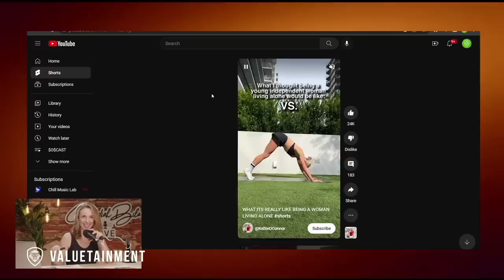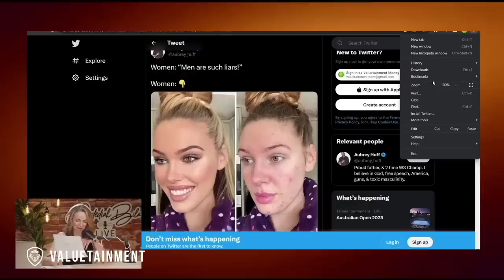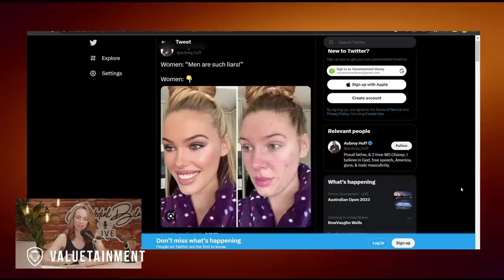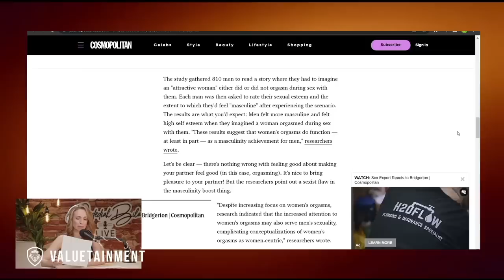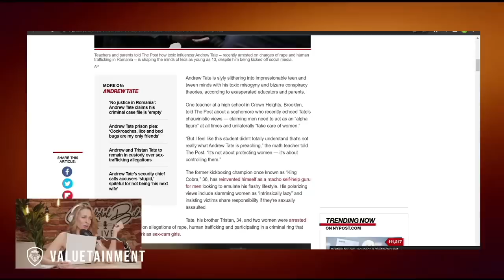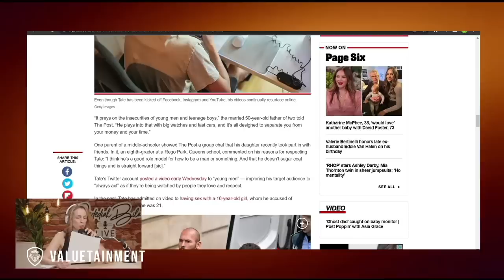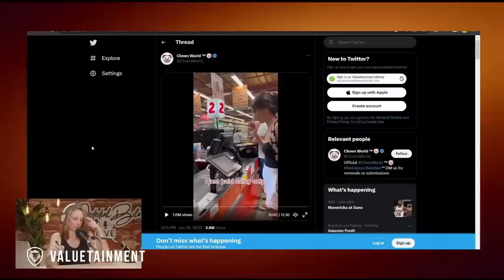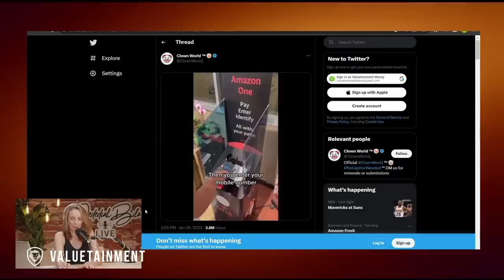Women Are MISERABLE When They Hit The Wall Single | Jedediah Bila Live | Episode 92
Jed begins by telling the truth about “strong, independent women” and the deceitful messaging they receive from the media. She discusses why the talking point “Only men are liars” is nonsense, then reacts to Cosmopolitan magazine claiming that it’s bad if your man gets turned on when he makes you orgasm. Jed then reacts to teachers saying that Andrew Tate’s message is harmful to kids and takes on a psychologist and former sex worker who says that Tate is a con man. Jed then discusses why paying at the grocery store with the palm of your hand is a really bad idea.

0:00 - Start
4:10 - The truth about “strong, independent women”
10:01 - “Only men are liars” is a garbage talking point
17:05 - Cosmopolitan magazine thinks it’s bad if your man gets turned on when he makes you orgasm
25:49 - Reaction to teachers saying that Andrew Tate’s “toxic” views are harming kids
34:37 - Reaction to a psychologist and former sex worker saying that Andrew Tate cons men and exploits women
53:52 - Paying at the grocery store with your palm – What could go wrong?